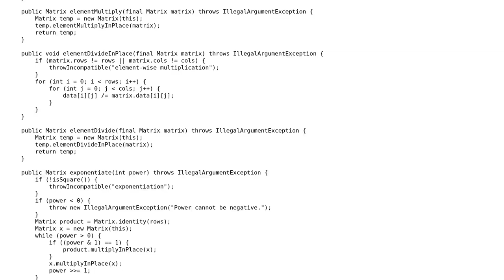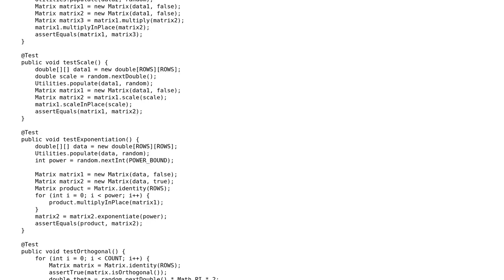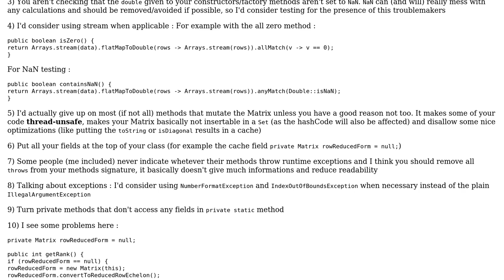Matrix implementation with Rank and Inverse calculation using Gaussian Elimination in Java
Code Review: Matrix implementation with Rank and Inverse calculation using Gaussian Elimination in Java

With thanks & praise to God, and with thanks to the many people who have made this project possible! | Content (except music & images) licensed under CC BY-SA | Music | Images & others | With thanks to user Ronan Dhellemmes user Hungry Blue Dev and the Stack Exchange Network Trademarks are property of their respective owners. You are responsible for your own actions.